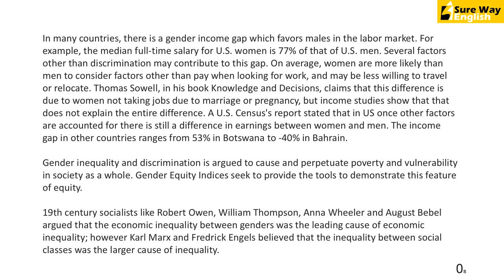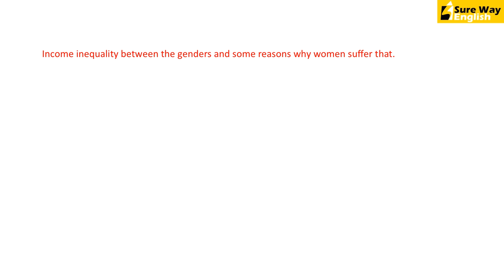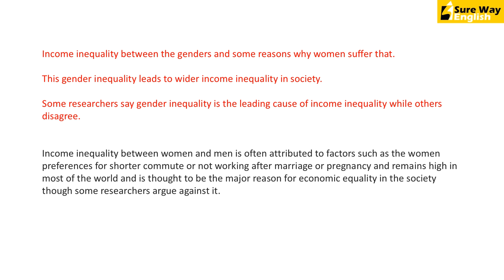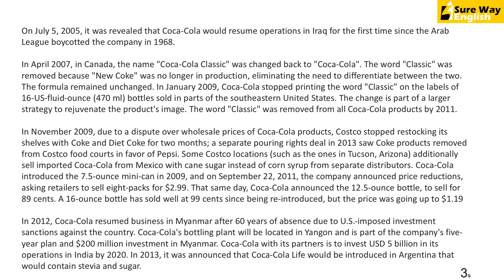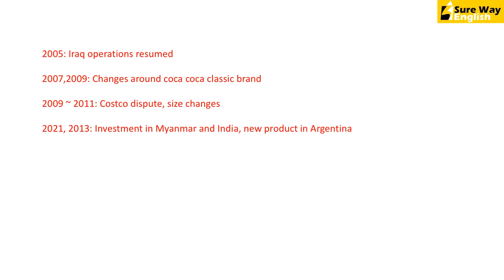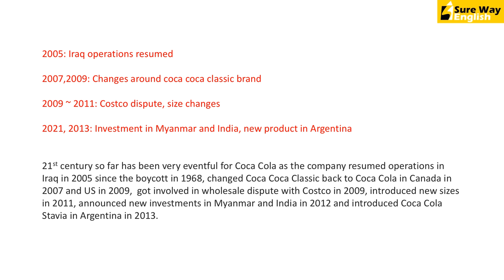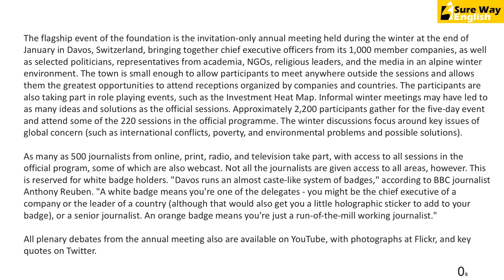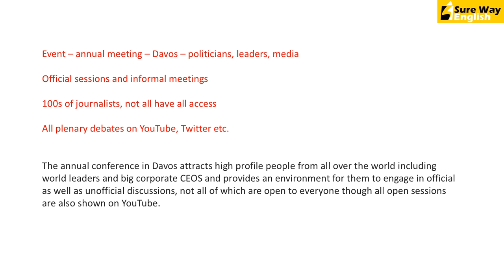PTE Summarize Text Practice Questions with Answers & Explanations | PTE Summarize Written Text Tips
Want to achieve your target score fast? Grab these Special Offers and affordable packages:

High Score PTE Summarize Text Practice questions with answers, timers and detailed teacher explanations. Learn how to write a High Scoring Response!

Summarize text question type in the Writing section of PTE Academic tests your writing as well as reading skills.

You will be presented with a passage and asked to write a summary of it in one sentence. You must not write more than one sentence and your summary should have between 5 and 75 words. Anything lesser or more will result in zero score.

You will have 10 minutes to write the summary. Divide the time properly and spend the first few minutes reading and taking out the key points, the next few minutes joining the key points and the remaining time reviewing and improving what you have written. Remember, if someone can understand the key message contained in the passage by reading your summary it means you have written a good summary. So always review it from that angle.